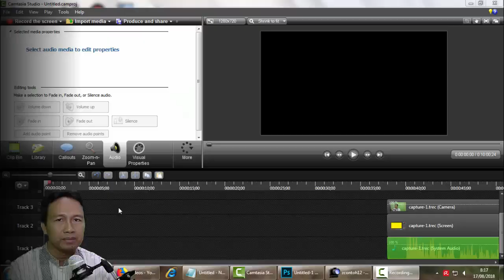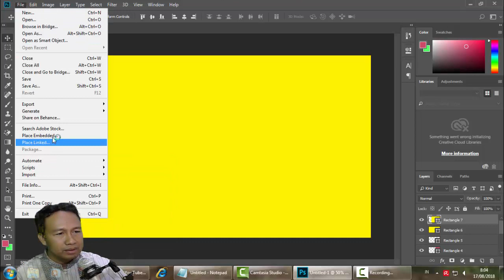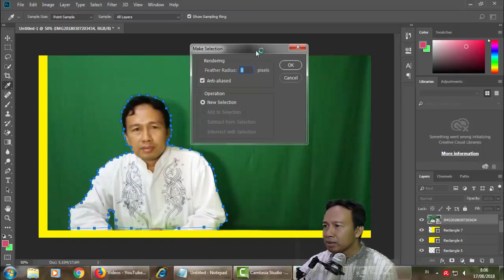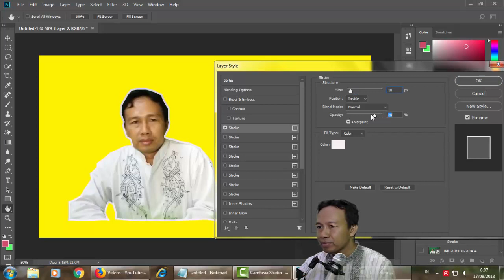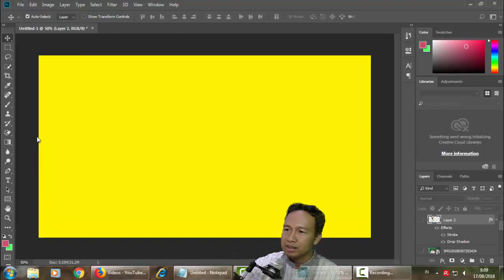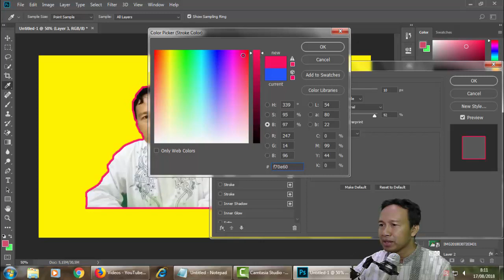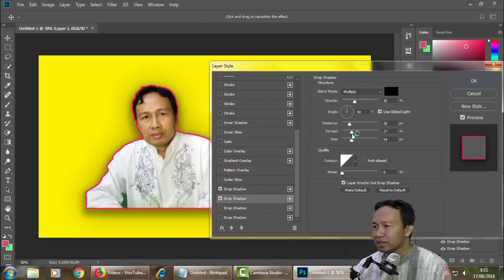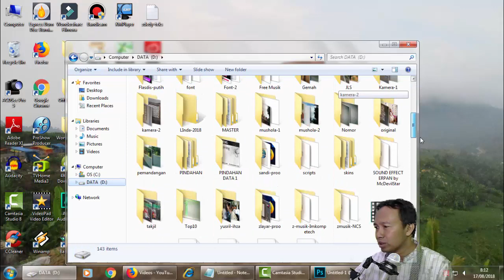Cara Membuat GARIS TEPI di Photoshop, TUtorial Photoshop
Santai Channel ini menyajikan tutorial tutorial menarik di Android, juga kami memberikan berita dan juga Vlog.